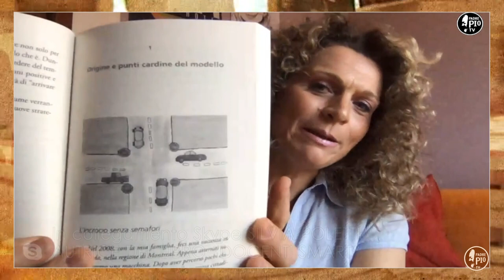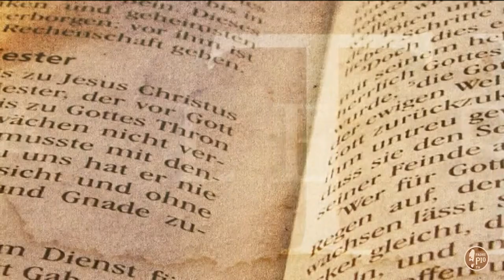Come essere docenti smart e prevenire il bullismo a scuola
Silvia Poletti presenta il suo nuovo libro "Docenti Smart. Metodo BAM. Basta Alzare Le Mani. Diventare eduformatori e prevenire il bullismo" (ed. San Paolo).